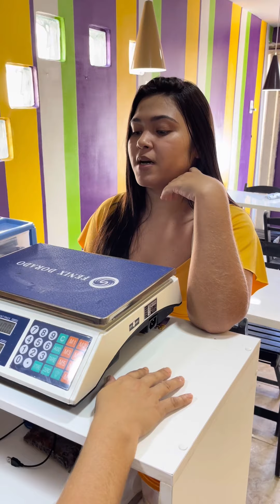Mulher humilh4 criança, mas não que isso iria acontecer com ela!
I N S T A G R A M P E S S O A L ✓